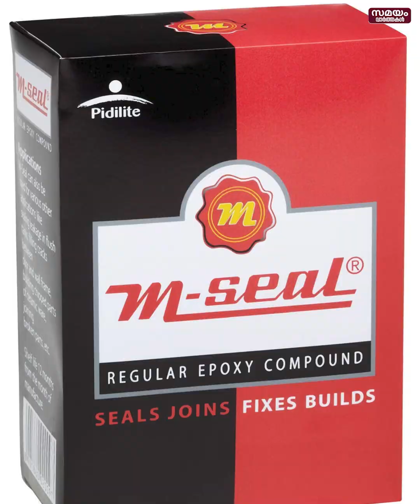സ്വാതന്ത്ര്യ സമര സേനാനിയായിരുന്ന ഫെവിക്കോൾ മാൻ | Fevicol | Balvant Parekh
ബൽവന്ത് പരേഖ് എന്ന പേര് കേട്ടിട്ടുള്ളവർ കുറവായിരിക്കും. പക്ഷെ ബൽവന്ത് കൊണ്ടുവന്ന വിപ്ലവം തീർത്ത ഒരു ബ്രാന്റിനെ പറ്റി എല്ലാവരും കേട്ടിട്ടുണ്ടാകും. ഫെവിക്കോൾ! ഒരുകാലത്ത് ഇന്ത്യക്കാരുടെ ജീവിതത്തിൽ ഏറെ ഉപയോഗങ്ങൾ ഉണ്ടായിരുന്ന ഒന്നാണ് ഫെവിക്കോൾ പശ.